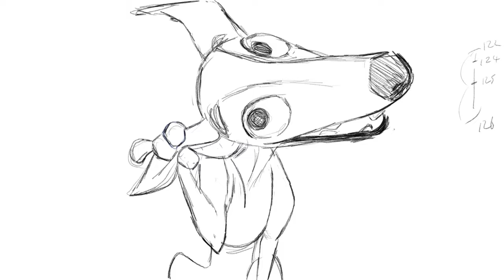Roberto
I had the pleasure of going to Italy a couple of weeks ago to do an animation workshop for Nemo Academy in Florence. It's a great school and they are such lovely and generous people. I roughed out the first version of this test during the workshop and then I tied it down later when I got home.
The sound is Roberto Benigni from "Life is Beautiful" and he says, "Guardate che roba! Cartilagine mobile! Pieghevole! Trovatemi du (due) orecchi più belli di questi, e io me ne vado per carità!" which translates in English to, "Check it out! Movable cartilage! Bendable! Find two ears more beautiful than these and I'll leave!"
It was fun to try and animate something in Italian, and of course dogs are my favorite. This one kind of looks a bit like my own dog, Freddie.